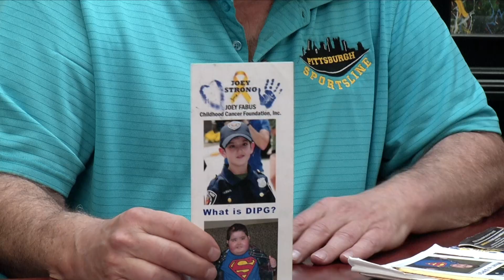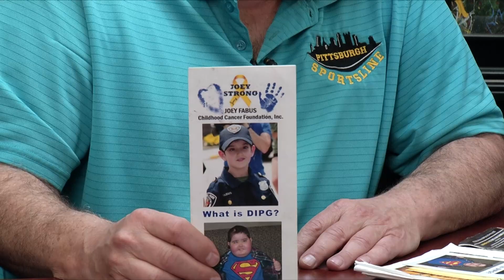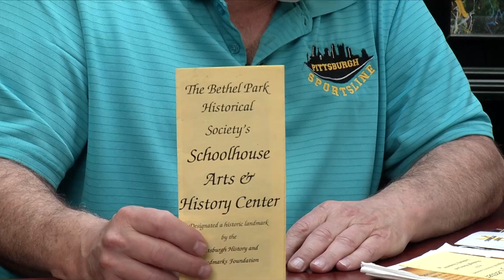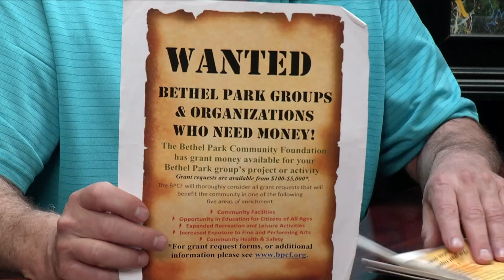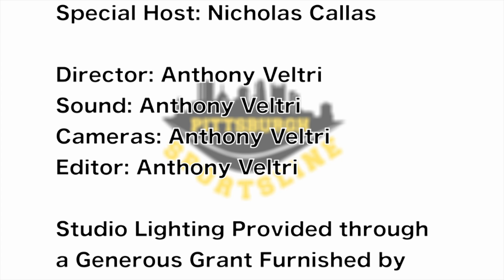Pittsburgh Sportsline 3-25-21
The guys are back with more Pittsburgh sports news and how the Pittsburgh Pirates can handle their pitching issues this up-coming season.